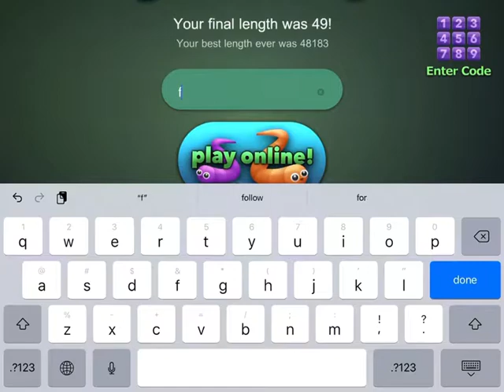Slither.io Part 7